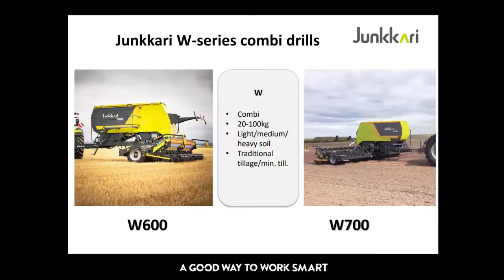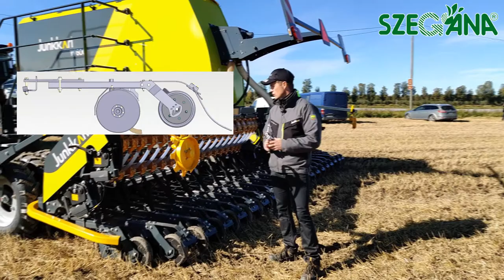Szegána - Junkkari W600 vetőgép bemutató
Junkkari W600 vetőgép magyar nyelvű bemutatása.
A vetőgép megtalálhatóak a 6791 Szeged, Dorozsmai út 143. szám alatt található szegána Kft. telephelyén.